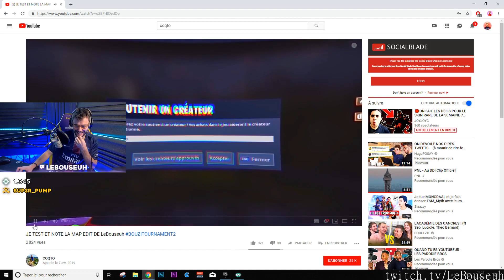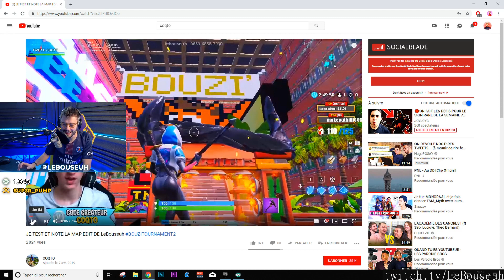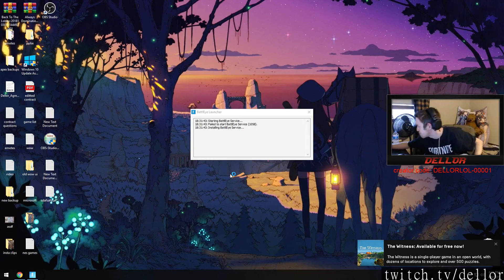Twitch Fortnite plays of the day [07-04-2019] - feat. NICKMERCS, Tfue, Mongraal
Featuring:
How many points do we need?